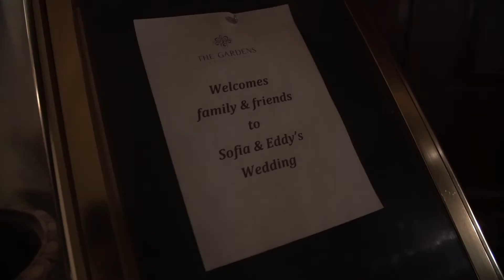Sofia & Eddie | Garden On Forest Wedding Video